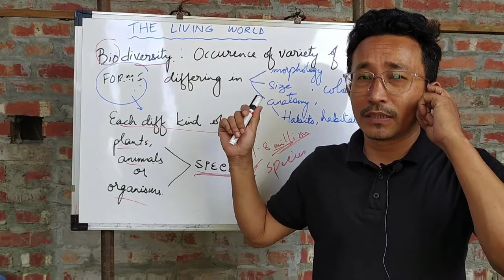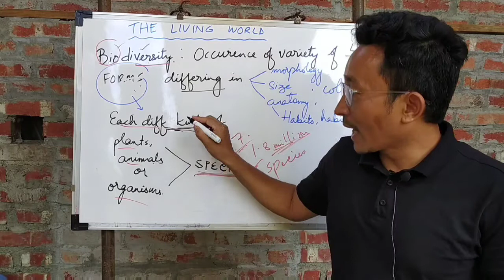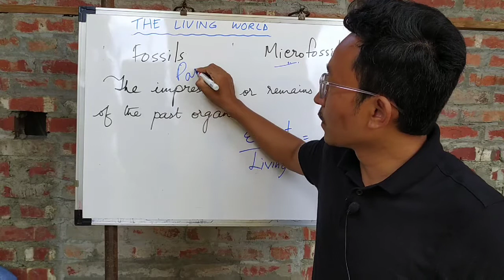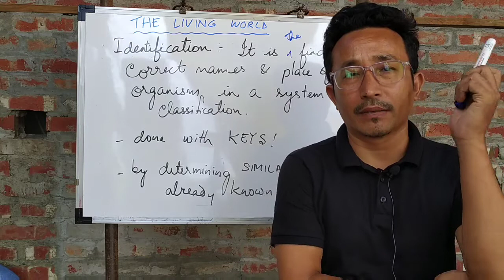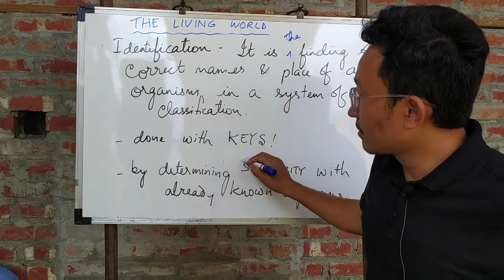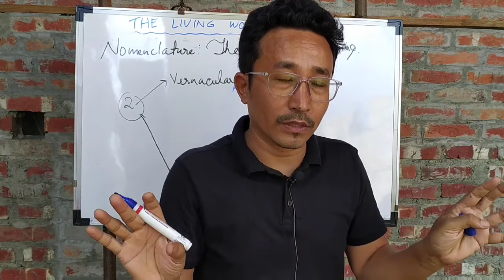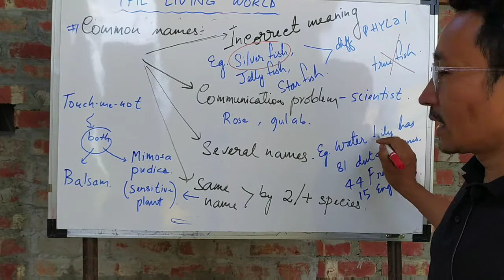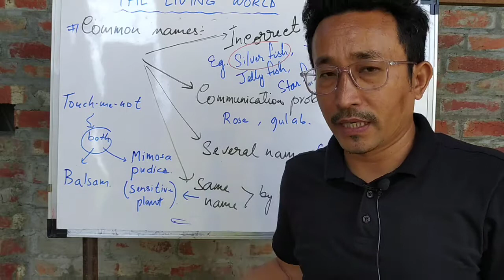The Living world: part 3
Biodiversity , identification and why common names?